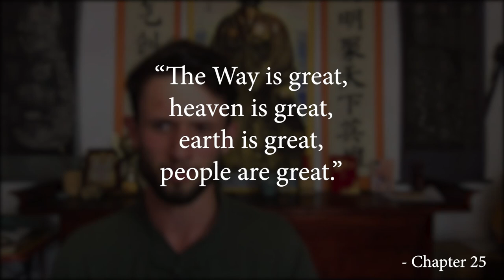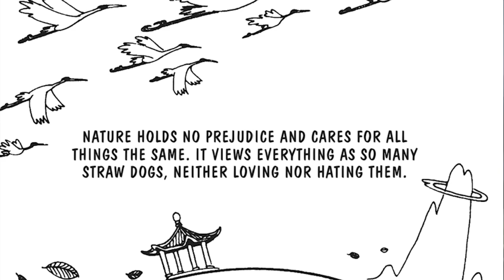The Tao of Social Change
Taoism, the way of nature, seems an ideal antidote to our environmental and social crises. But is it too focussed on the individual to bring about change? I discuss Taoism's world-saving credentials with Professor Brian Bruya...

☯ Get free wellness tips and learn how to live long & live well with Master Gu - ONLINE!

If you have a question, google it + " That will bring up the previous discussions on that topic.
Still have a burning question? Start a new thread and the community will be happy to help.

He would be honoured to have you. Drop him an email.